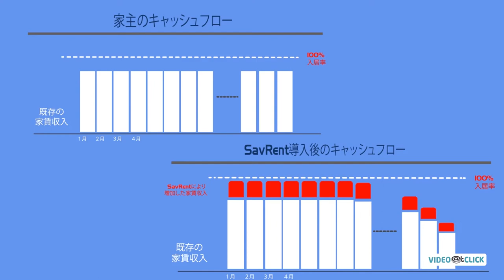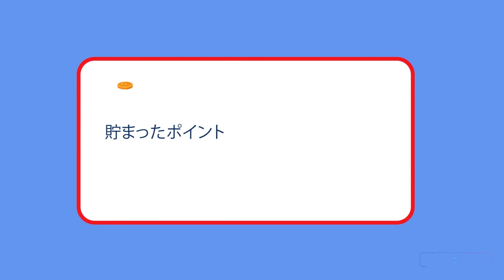SavRent | Real Estate Animated Explainer